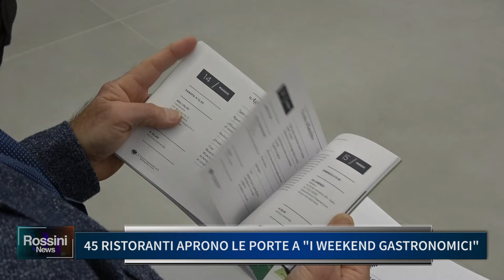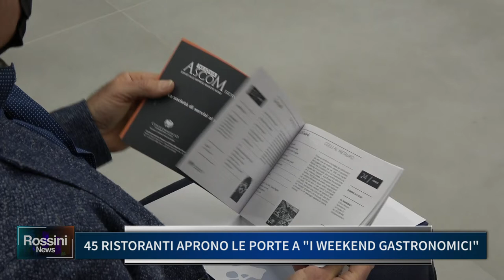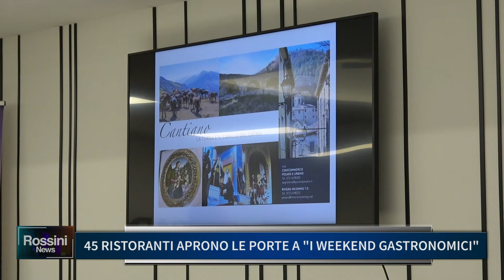45 RISTORANTI APRONO LE PORTE A "I WEEKEND GASTRONOMICI"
45 RISTORANTI APRONO LE PORTE A "I WEEKEND GASTRONOMICI"